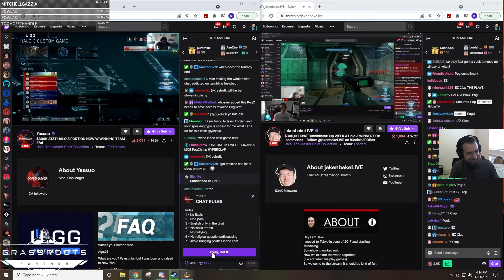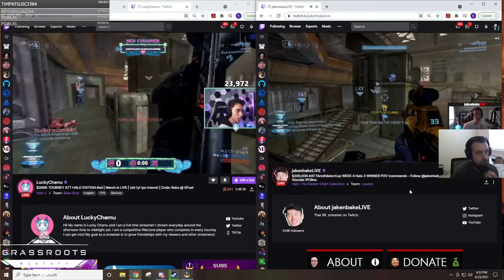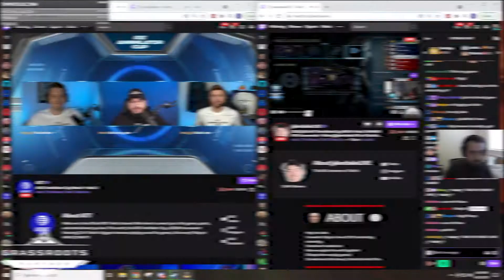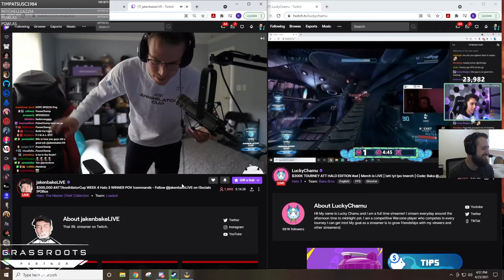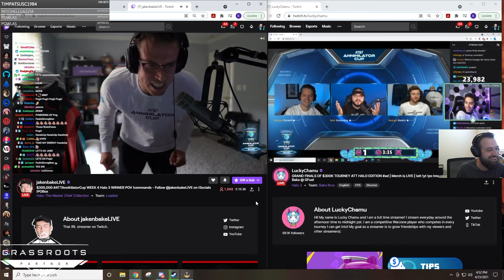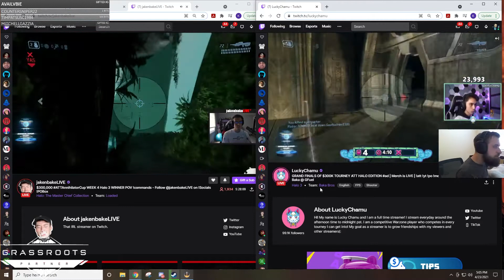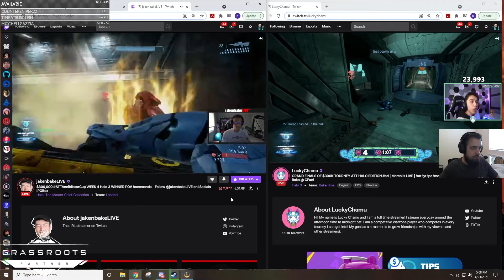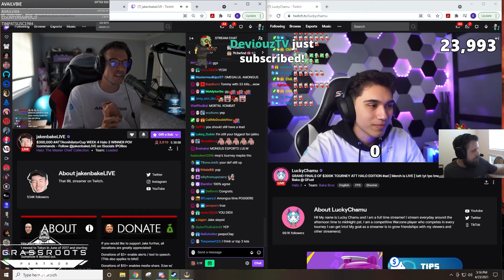THE FINAL! AT&T Annihilator Cup Ft. JAKENBAKE, Yassuo, Emiru, & LuckyChamu Part 3